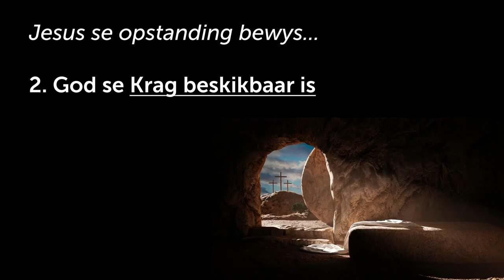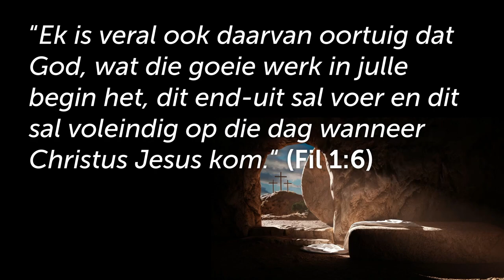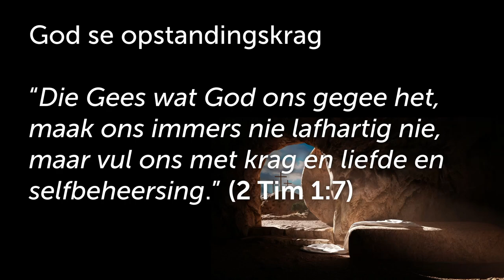Die opstanding bevestig dat God se KRAG BESKIKBAAR is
Hierdie is 'n uitknipsel van die preek: Paasnaweek 2023: Opstanding Sondag - God het die Laaste sê!